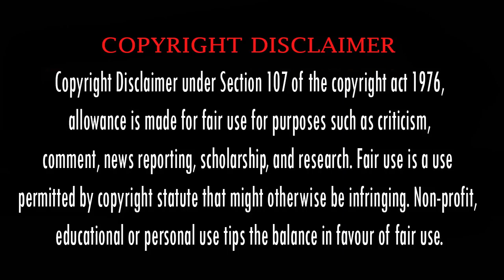JOGI Movie Malayalam Review | Bollywood Thriller Movie Malayalam Dubbed Review